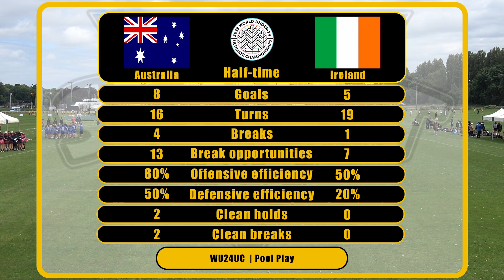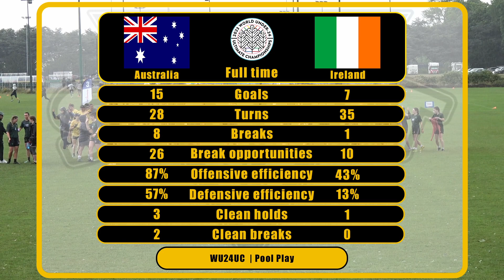WU24UC - Women's - Australia vs Ireland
In game 2 of Women's pool play at the 2023 edition of the World U24 Ultimate Championships, 2010 world champions Australia faced off against local rivals Ireland.